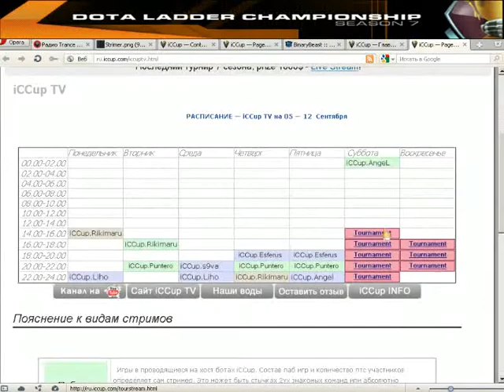Floxy_vs_PR.avi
iCCup Ladder Championship #3 - stream by iCCup.Rikimaru
Round 1 - Floxy+4_vs_PowerRangers
Game Type: bo1